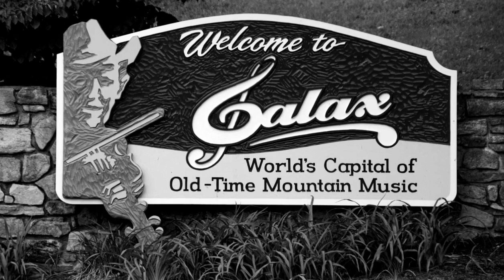Durham's Reel - John Ashby and Oscar Jenkins - 1967 Galax Old Fiddlers Convention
John Ashby - fiddle, Oscar Jenkins - banjo, rest of band unknown